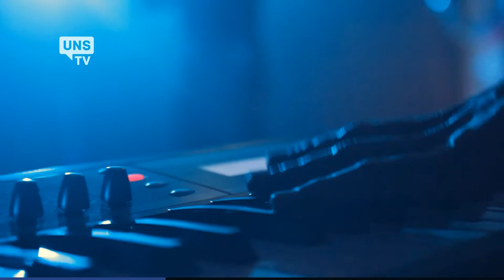UNS TV - Actividad Cultural - Koyo y Cappo Band - Parte 2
Seguimos con el rap y hip hop bahiense, esta vez de la mano de Cappo Band, banda liderada por Matias Carrica (Cappo), en la segunda parte del recital de Koyo y Cappo Band en el ciclo Por una vez que nos juntamos, organizado por la Secretaría de Cultura y Extensión universitaria de la UNS. Escuchálo, tiene unas cuantas cosas para decir.